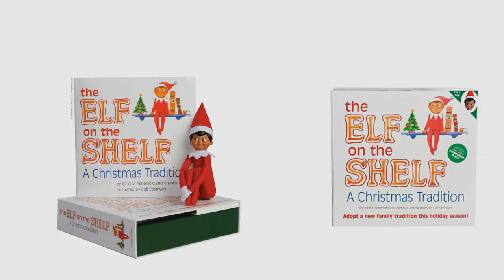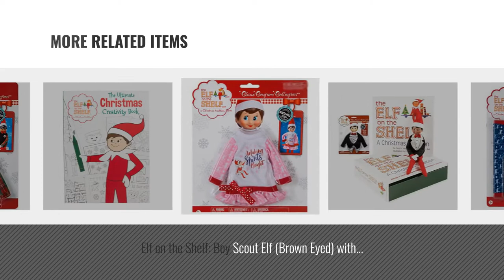Top 10 Home Décor By The Elf On The Shelf [ Winter 2018 ]: Elf on the Shelf: A Christmas Tradition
New! 2019 Black Friday / Cyber Monday Decorative Accents Collectible Figurines Deals and Updates.

Black Friday / Cyber Monday Elf on the Shelf: A Christmas Tradition (blue-eyed girl scout elf) by The Elf on the Shelf

Black Friday / Cyber Monday The Elf on the Shelf Girl Plushee Pal - Light by The Elf on the Shelf

Black Friday / Cyber Monday Elf on the Shelf:A Christmas Tradition (brown-eyed boy scout elf) by The Elf on the Shelf

Black Friday / Cyber Monday The Elf on the Shelf Box Set including Boy Scout Elf (dark skin) by The Elf on the Shelf

Black Friday / Cyber Monday Elf on the Shelf: Boy Scout Elf (Blue Eyed) with Elf Pets: Reindeer and Polar Pattern Set by

Black Friday / Cyber Monday The Elf on the Shelf Claus Couture Jolly Jammies by The Elf on the Shelf Claus Couture

Black Friday / Cyber Monday Elf on the Shelf: Boy Scout Elf (Brown Eyed) with Collector's Edition Dapper Tuxedo by The Elf on the Shelf